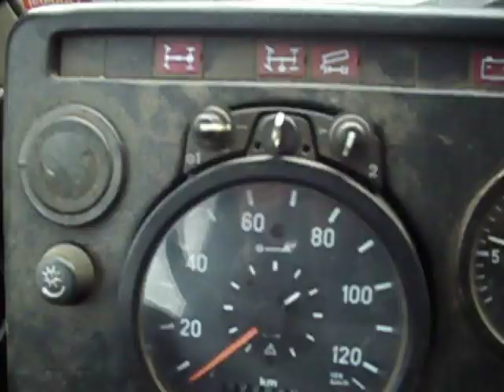Mercedes-Benz NG 1626 AK mit V8 OM 422.III auf Probefahrt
Cooler Sound von einen Mercedes-Benz NG 1626 AK mit dem Motor OM 422.III
Über 700.000 KM auf der Uhr, grundsolider Sauger V8. spontan am Gas. Mach richtig Freude.